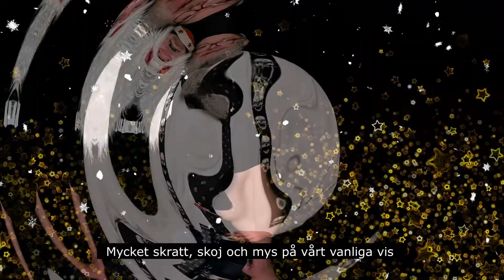God Jul önskar Kulturverkstan!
En julhälsning från Kulturverkstan.